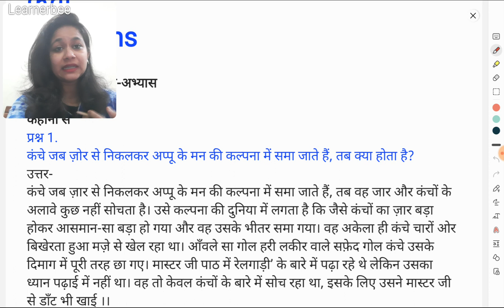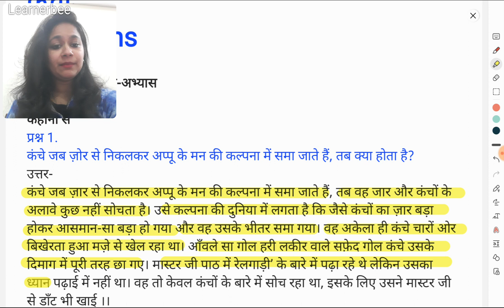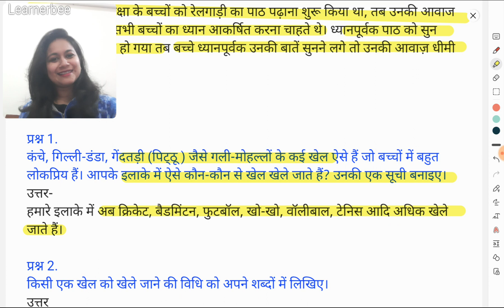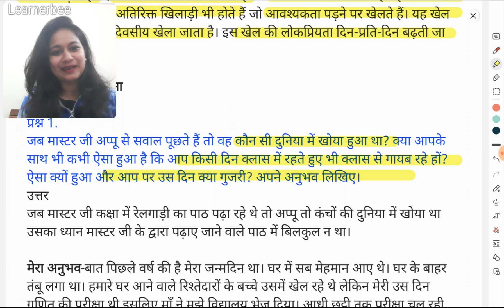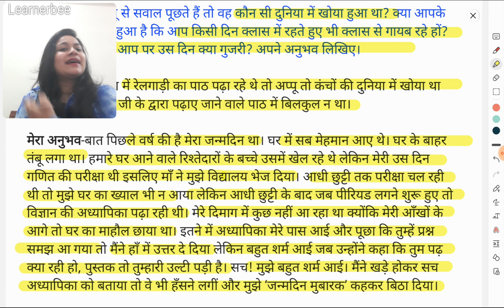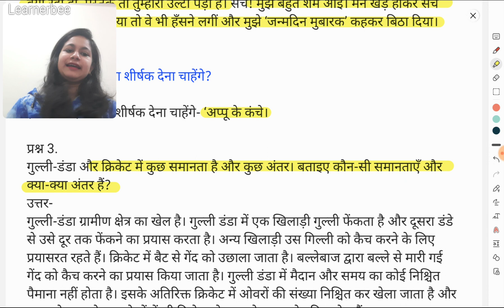Class7 Hindi Chapter 12 कंचा Question/Answers